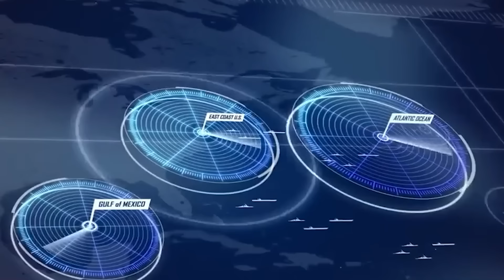20 Largest Military Ships On The Planet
Yo ho ho and a bottle of rum, or something like that. People have been using boats for everything from fishing, to pirating, to warfare and more for ages, and today we are going to look at some of the most mean and downright intimidating ships out there on the seas. Prepare to be amazed by all sorts of ships on our world tour of floating fortresses. From aircraft carriers that have all the latest technologies to destroyers from the cold war and more, we have everything to float your boat and get your ducks in a row. These are the 20 Largest Military Ships on the Planet